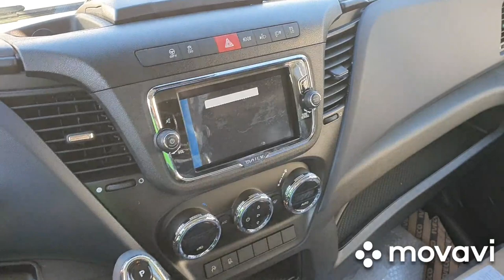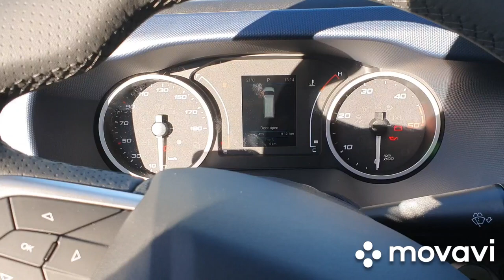IVECO Bayonne - PAROT V.I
Обзор автосалона IVECO Bayonne - PAROT V.I